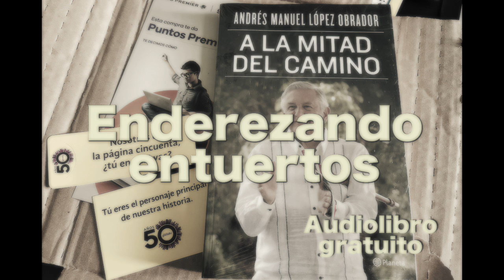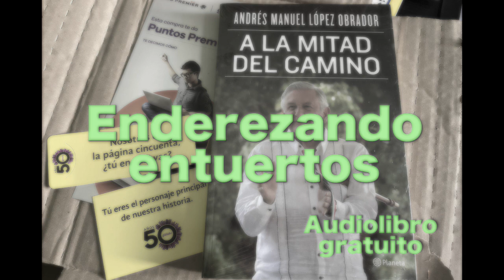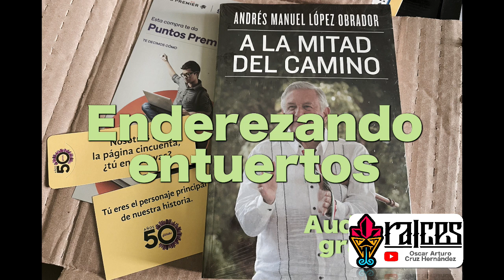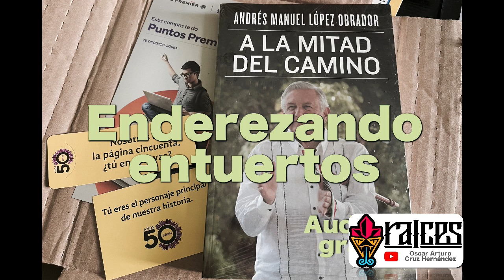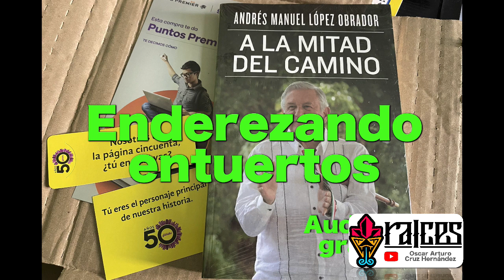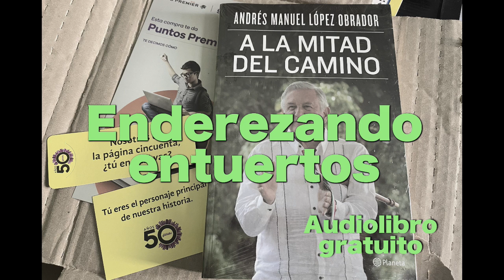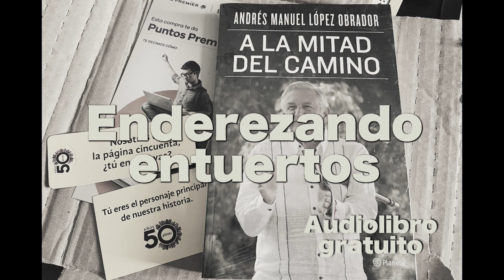A la mitad del camino | ENDEREZANDO ENTUERTOS | Audiolibro 4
Temas:
El tema de las medicinas
Famosos y fraudulentos gasoductos
Cárceles de lujo y las jugosas ganancias privadas

Visita mi tienda virtual en Redbubble y muestra tu apoyo para con estos grandes de la 4T

RedBubble hace envíos a todas partes del mundo.